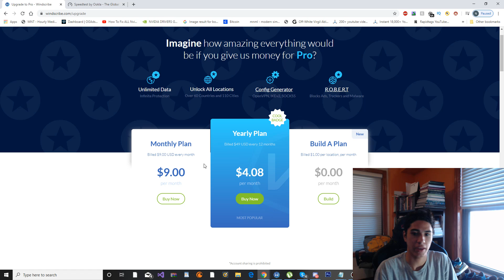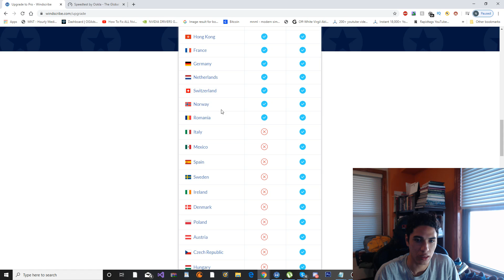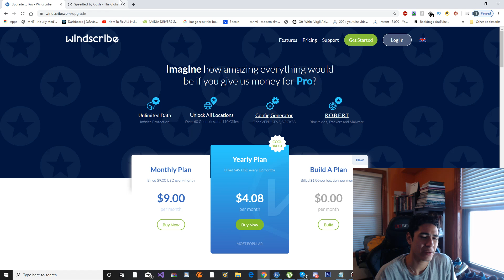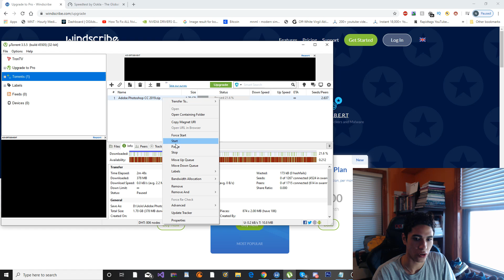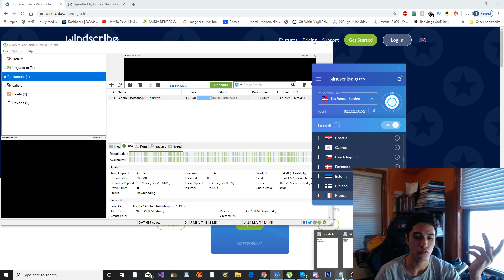Windscribe VPN Review 2020 ✅ Is it Good? Netflix & Torrent Speed Test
Hey Guys how are you all doing today I am going to be doing a full honest windscribe vpn review in 2020. I tested the VPN to see if windscribe is good and safe to use and worth the money. I even did tests for netflix and torrent downloads!

So guys see how windscribe vpn does against the ultimate vpn like expressvpn! I also teach you all how to use windscribe vpn in 2020 easily!

So guys hope you all enjoyed this video and peace out!